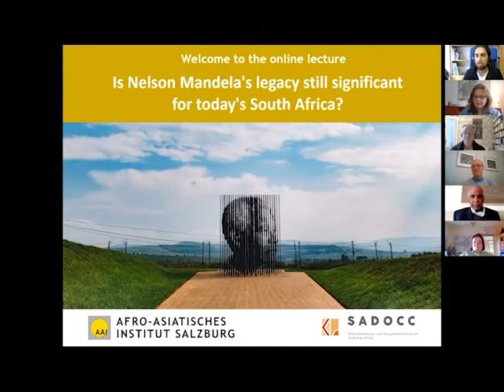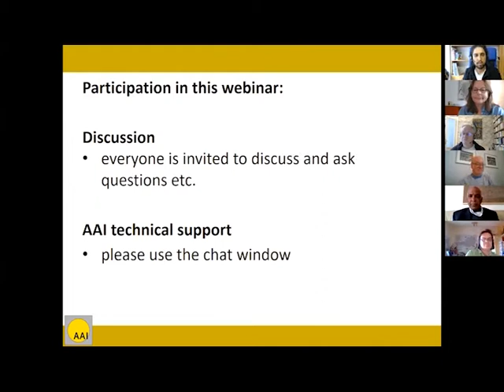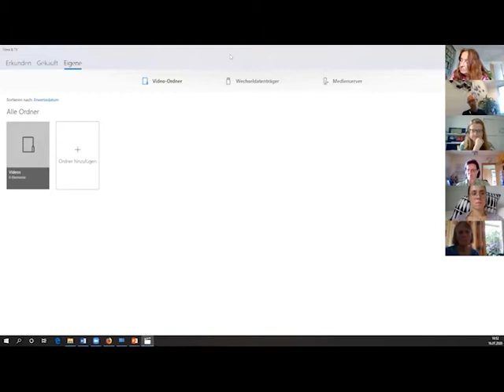Is Nelson Mandela's legacy and leadership still significant for today's South Africa?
This webinar tacles the question. "Is Nelson Mandela's legacy and leadership still significant for today's South Africa?
What rights have his political goals and visions changed to?
Where will deficit be? For us in Austria it is also an opportunity to prospect the interests of prominent guidelines.

The webinar is a cooperation with the Southern Africa Documentation and Cooperation Center SADOCC and the Afro-Asian Institute Salzburg.

Speakers:

Derek Hanekom, Minister for many years (responsible for land reform in    the Mandelas cabinet), Chairman of the Ahmed Kathrada Foundation, Johannesburg

Horst Kleinschmidt, former director of the International Defense and Aid    Fund in London, personal friend of the Mandela family, Cape Town

Jody Kollapen, Acting Judge an Constitutional Court, Chairman of the South African Law Reform Commission, Johannesburg

Moderator:
Margit Maximilan
Walter Sauer

Nelson Mandela's birthday on July 18 was designated as International Nelson Mandela Day. The memory of the South African Nobel Peace Prize laureate and the presidents should encourage humanitarian behavior. The AAI Salzburg refers to the rights of Nelson Mandela with a transparent one at the Kollegienkirche and a new focus. On July 18th the Nelson Mandela Day 2020 takes place. In Vienna, SDOCC organizes a symbolic rally at the Nelson Mandela Platz in Aspern Nord.